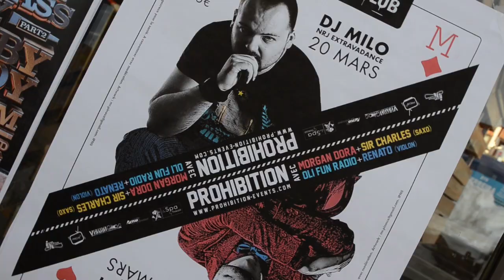Les Soirées PROHIBITION (Export) @ PANDORA ( Val Thorens ) - FRANCE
Images from Mister Pinoux - Pixmakers Factory™